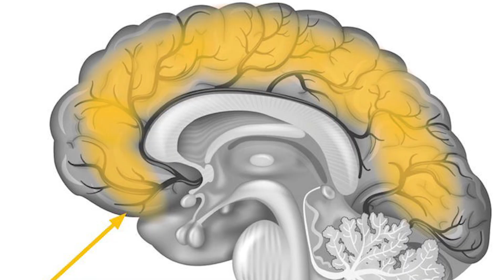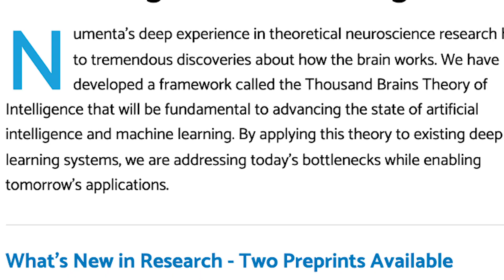Artificial Intelligence and Brain Science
I’m intrigued by ideas and developments at the intersection of Artificial Intelligence, Cognitive Science and Philosophy.  Since I love reading, discussing and thinking about these three subjects - I am going to learn and share ideas I find interesting. The goal is exactly that - to learn, and share.

This video has SIX ideas about how the human brain works that I find fascinating!! There are some mysterious parallels and implications - and I hope you find this content as exciting as I do :) Everything mentioned here is fact checked.

A Thousand Brains

Views personal.